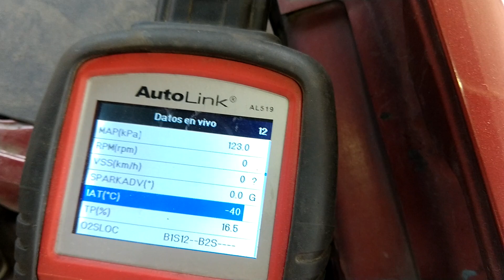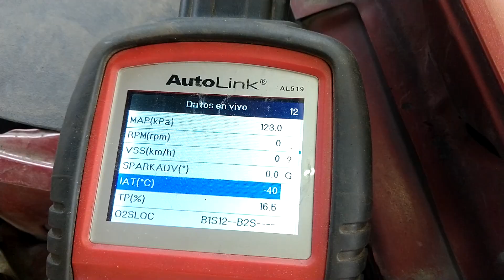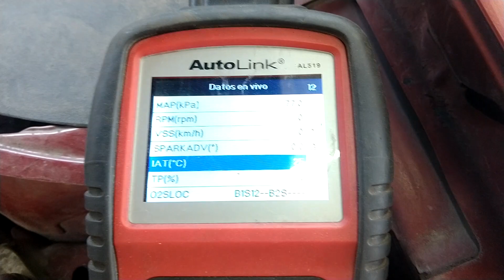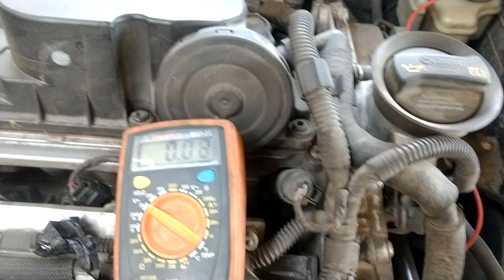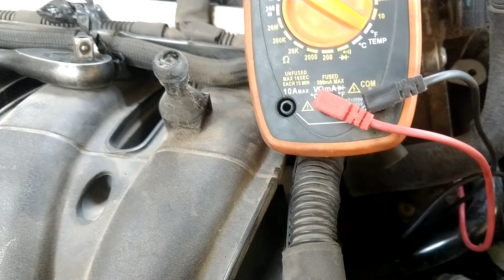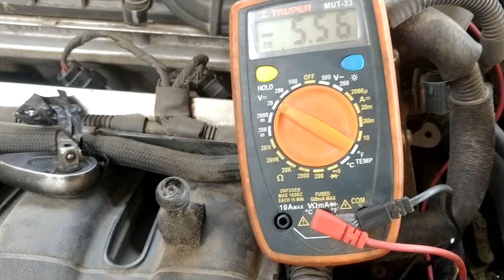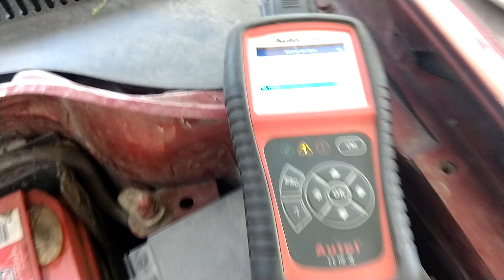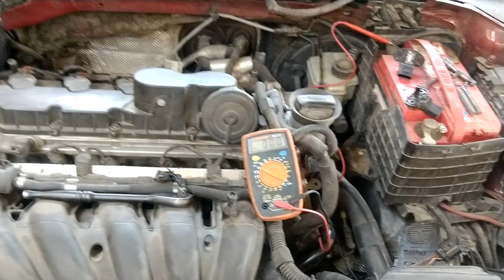Sensor MAP VW 2.5L cableado y funcionamiento/MAP sensor wiring diagram and functioning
Revisión en parámetros de sensor MAP para VW 2.5L sin sensor MAF. Mostramos el cableado, las señales y sus alimentaciones, así como los datos en escáner de un sensor en buen estado y uno en mal estado.
El canal se apoya con sus vistas y donaciones voluntaria, eso nos ayuda a mostrar más equipos y el funcionamiento de más cuestiones de la autotronica.

Un saludo.